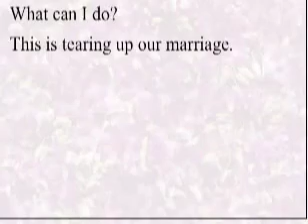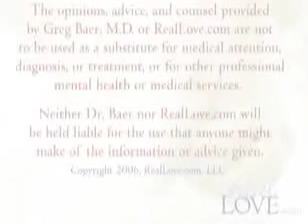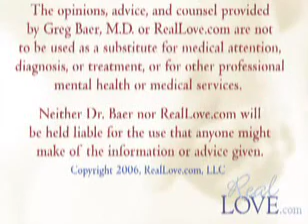DC235: My Husband Drives Like A Maniac, Part 1